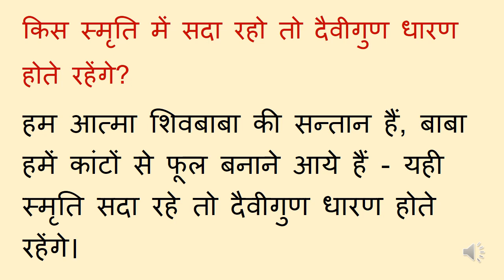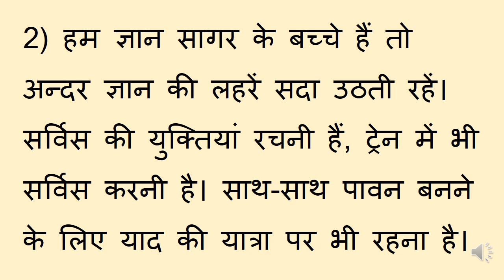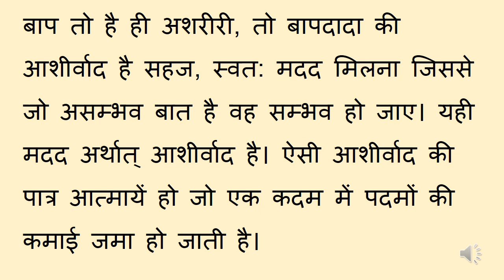20 March 2024 - Hindi - Today's Murli - Important points